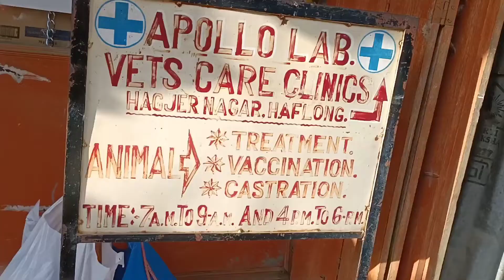vet and the domestic animal. 116